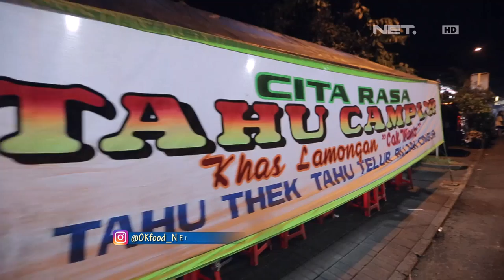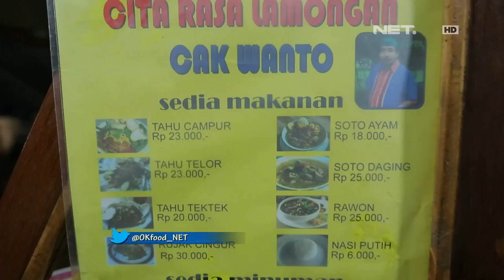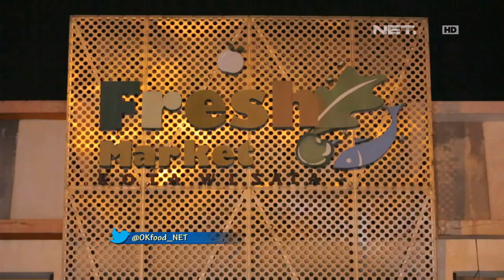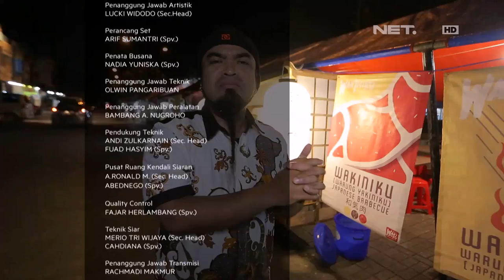OK FOOD Episode 34 - Tahu Campur "Cita Rasa", Putra Sinar Garut (Part 3/3)